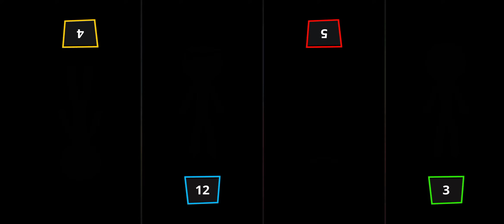все достижения 1234 стикманы